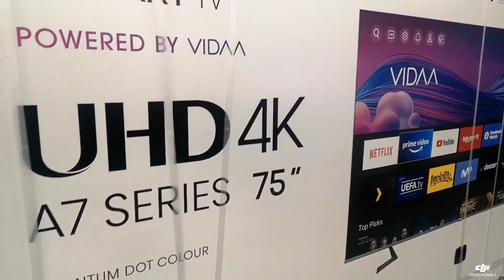OKAY. SK Rimavská Sobota OC Komín, Cukrovarská ulica